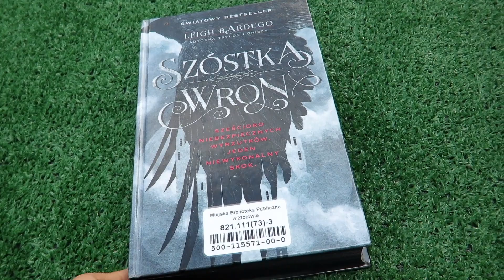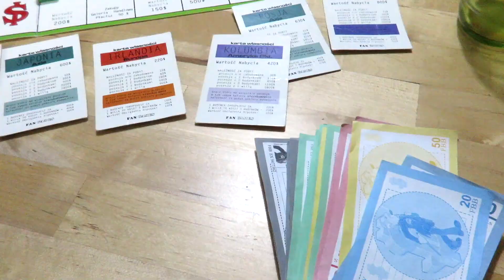COOKIE CHCE PRZEJĄĆ VLOGA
Heeey!
Miłego oglądania!

~ Alexja ♥